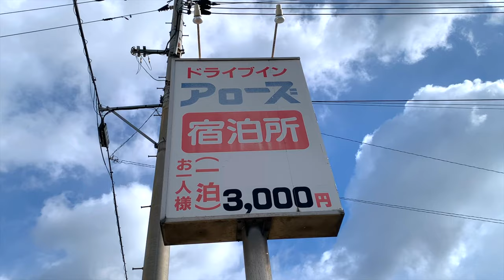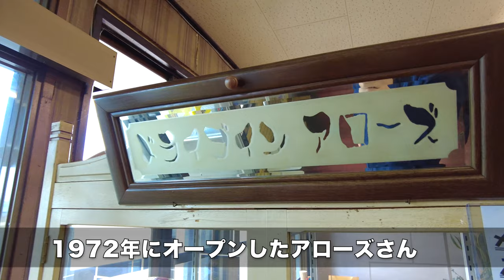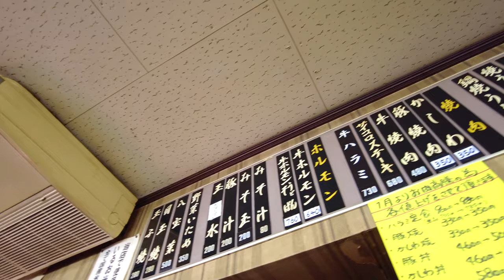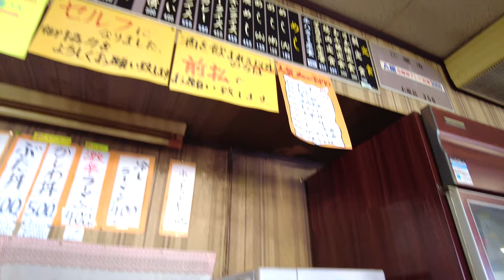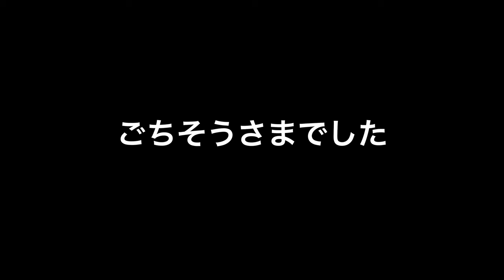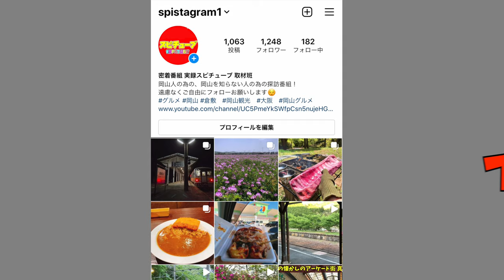岡山市東区 ２号線沿い【ドライブイン アローズ】店内が懐かしい雰囲気で平田食事センターを思い出した！《朝定食500円》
岡山県岡山市東区寺山46

再生リスト